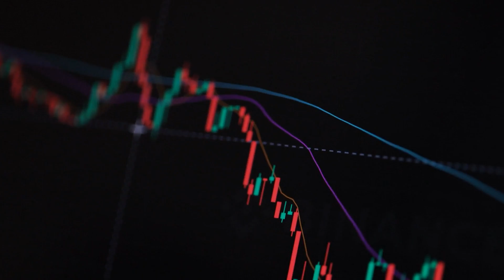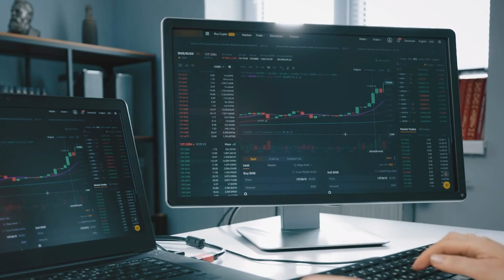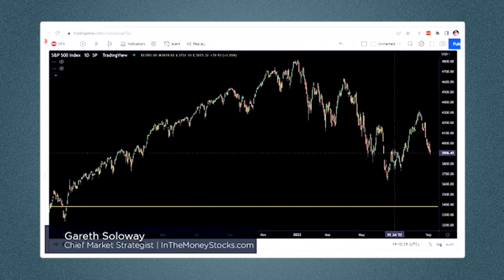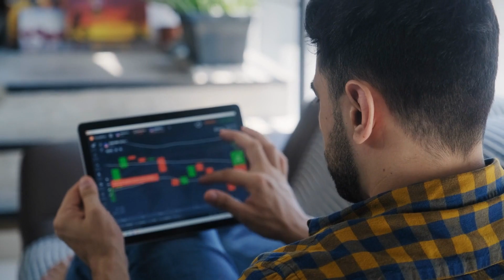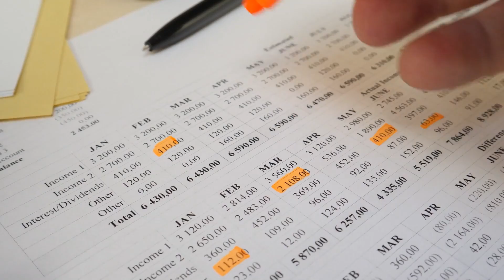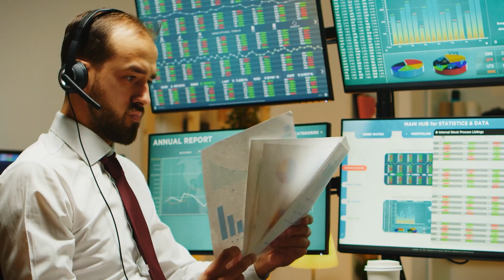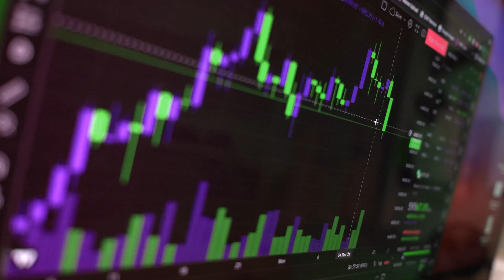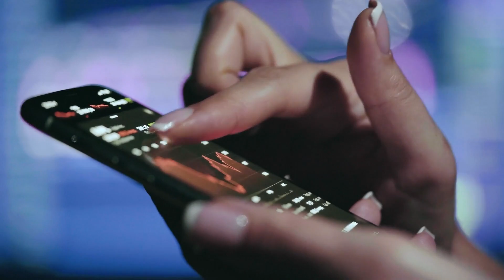"Most People Have No Idea What The Fed is Doing" | Gareth Soloway